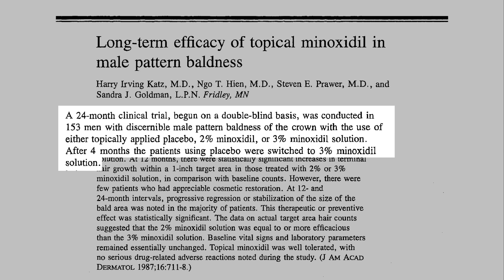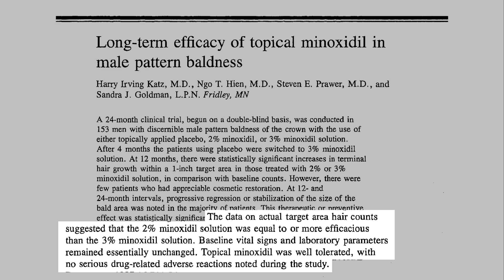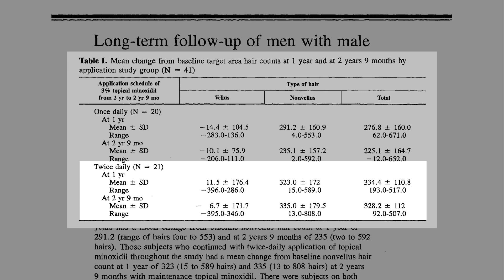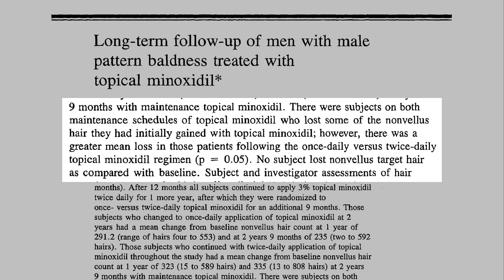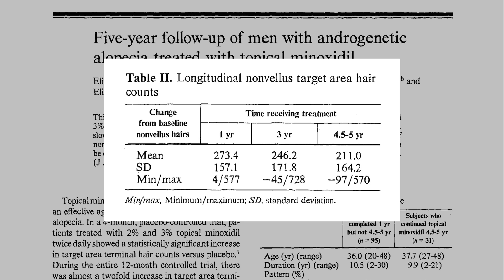Lo Que Pasa Al Usar Minoxidil Durante 5 Años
En este vídeo vamos a ver cuál es la eficacia y los efectos secundarios de minoxidil tópico a largo plazo (tras 5 años de uso). Si quieres saber la respuesta a este tema y si quieres llevarte alguna que otra sorpresa, quédate hasta el final.

𝗖𝗼𝗻𝘁𝗲𝗻𝗶𝗱𝗼
0:00 - Intro
0:21 - Estudio de 24 meses de duración
3:15 - El pelo terminal
4:25 - Estudio de 5 años de duración
4:57 - Conclusiones

Saw Palmetto:
Champú anticaída con Cafeína y Saw Palmetto (sin parabenos, siliconas ni sulfatos):
Dermaroller:
0,25mm | 0,50mm | 1,00mm | 1,50mm